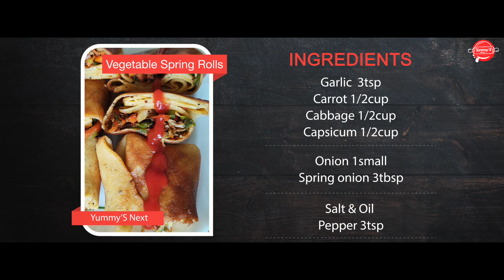CRISPY VEGETABLE SPRING ROLLS | VEGETABLE ROLL RECIPE | HOW TO MAKE VEG ROLL | EASY SNACKS RECIPE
Welcome to Yummy'S Next.

Please like this video if you enjoyed it, share it with your friends, relatives, subscribe and don't forget to turn that bell on to get notified whenever we post a new video.

Today let's make Vegetable Spring Rolls Recipe These Vegetable Spring Rolls are super tasty Perfect for Iftar and superb for Lunch box.

Ingredients

Garlic  3tsp
Carrot 1/2cup
Cabbage 1/2cup
Capsicum 1/2cup
Onion 1small
Spring onion 3tbsp
Salt
Pepper 3tsp
Soy sauce 1tsp
Egg 2
Milk 1cup
Baking powder 1tsp
Maida 5tbsp
Chilli flakes 1tsp
Cornflour 1tbsp
Oil
Dried oregano 1/2tsp (optional)